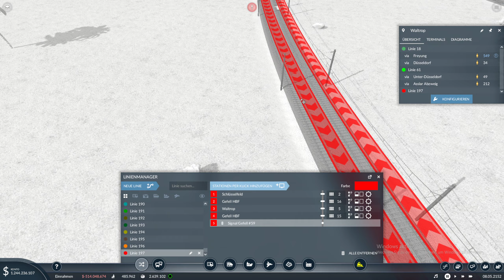Transport Fever 2 I Neue Zugstrecken